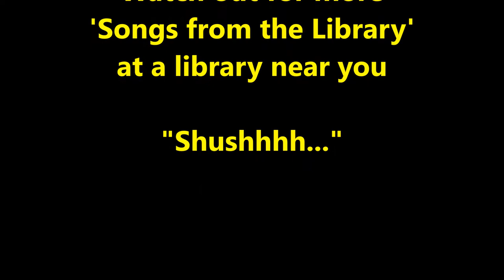Gerry & Tom O'Gorman 'Songs from the Library'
Gerry O'Gorman 'Songs from the Library'